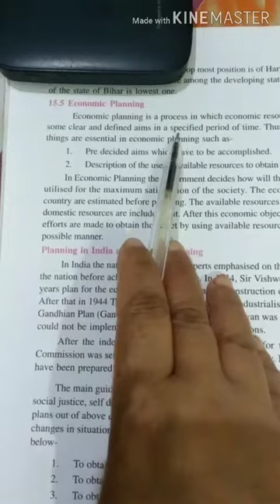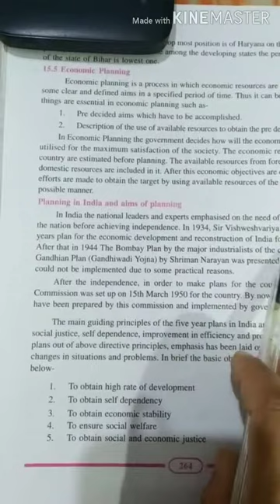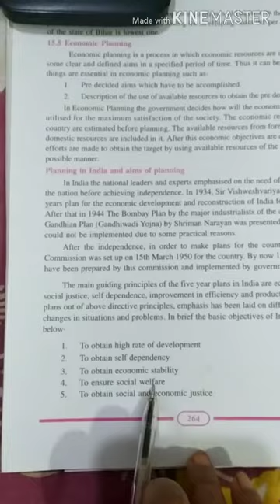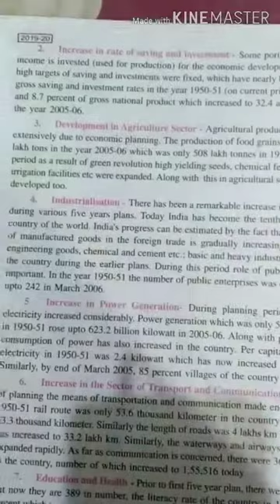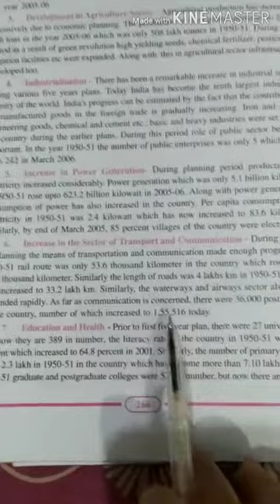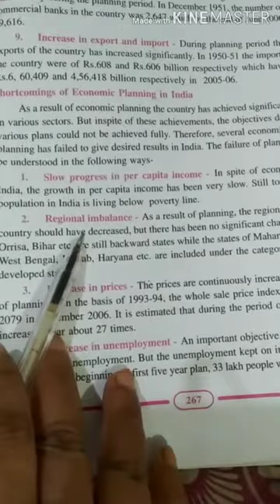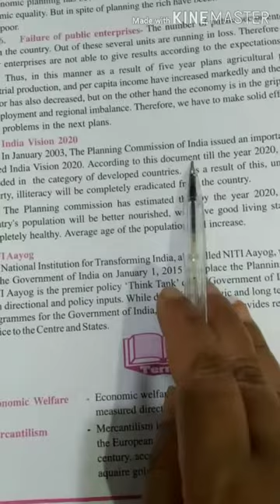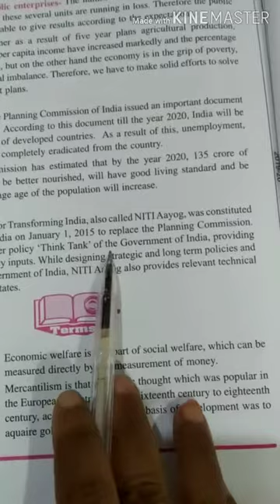23 July 2020